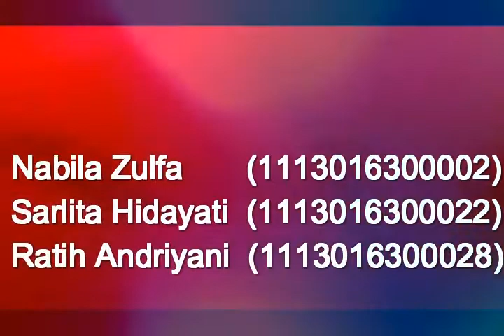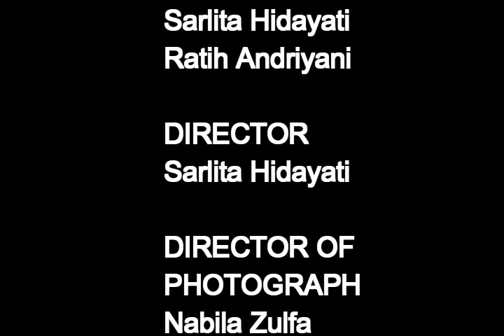Praktek pembelajaran fisika call on the next speaker 2016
Praktek pembelajaran siswa aktif pada matakuliah strategi pembelajaran Oleh: Iwan Permana Suwarna